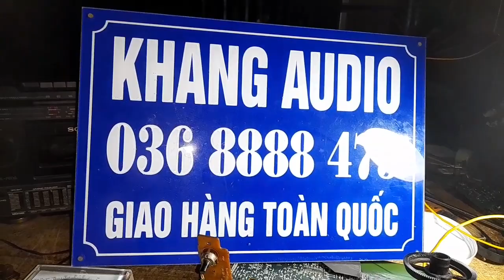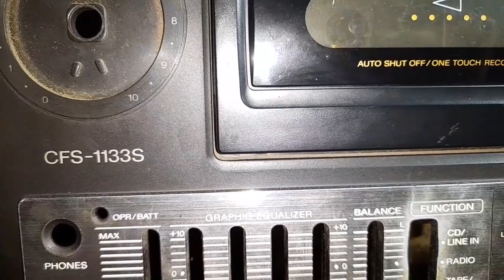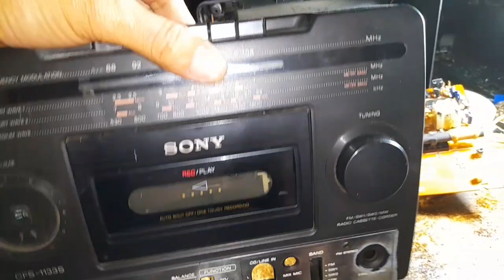450K - SONY CFS - 1133S